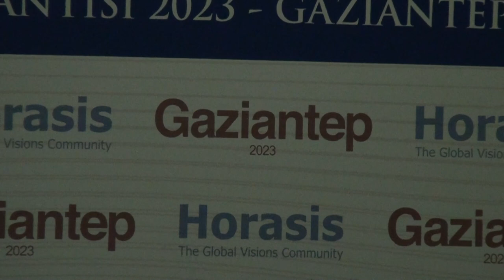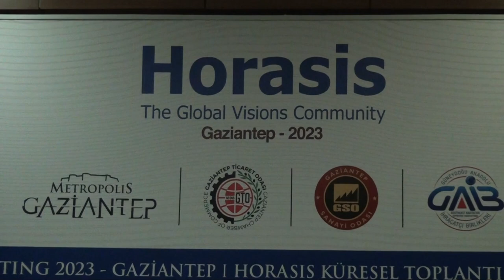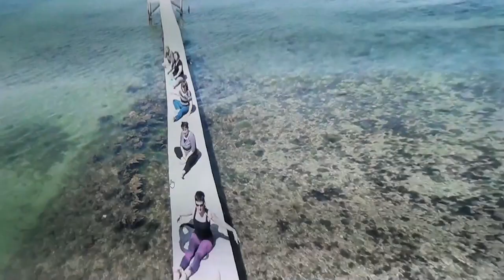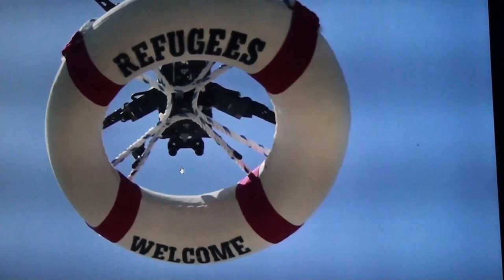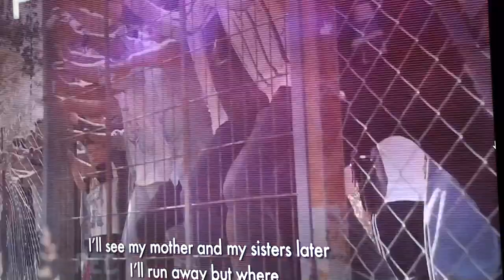Horasis Global Meeting 2023 'Reconstructing Gaziantep'